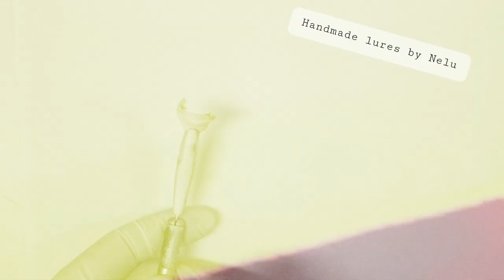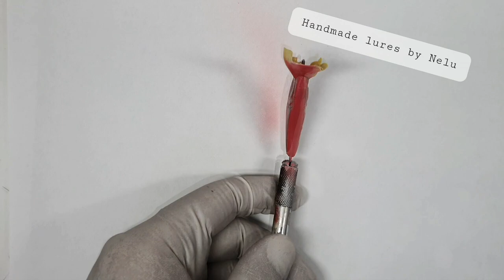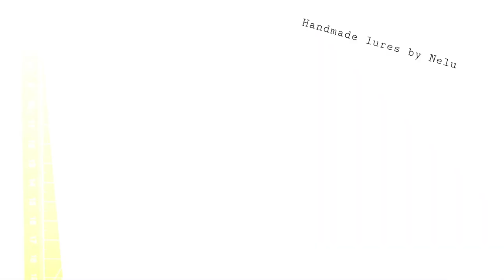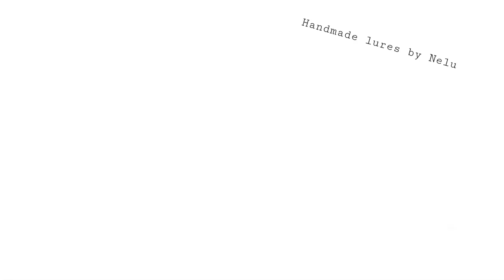Balsa minnow fishing lure 46mm - part 2 painting